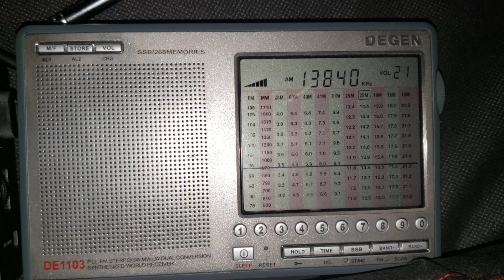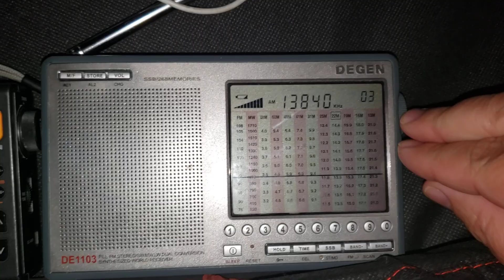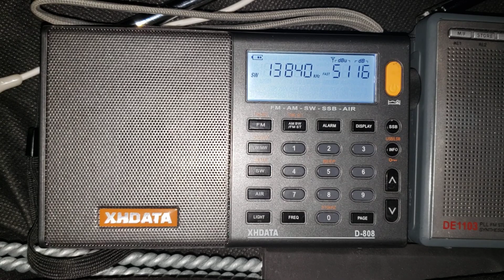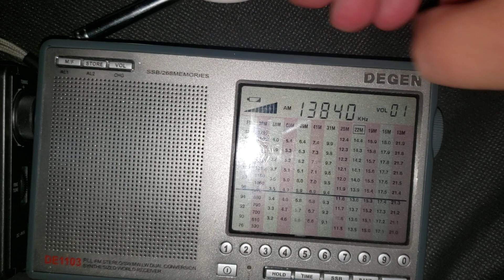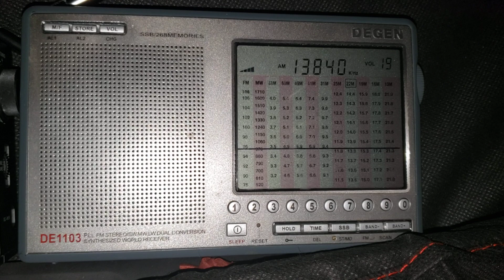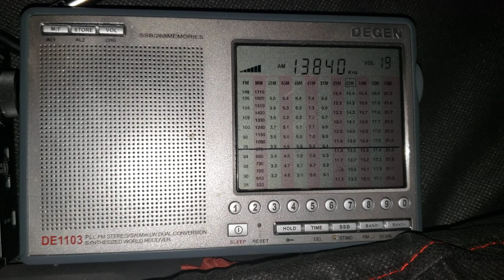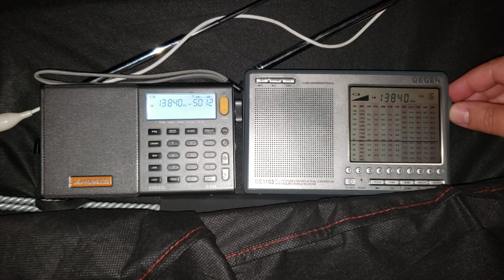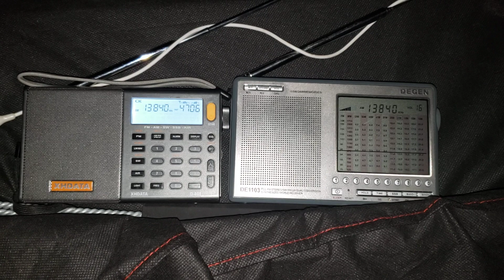Degen DE1103 VS XHDATA D808 receiver Radio New Zealand 13840 kHz Shortwave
Received on June 16th 2020 at 0300 UT testing two receivers with sloper antenna outdoors coupling with telescopic antenna